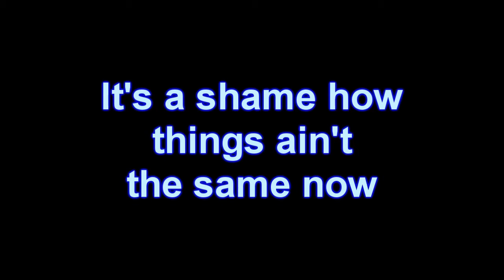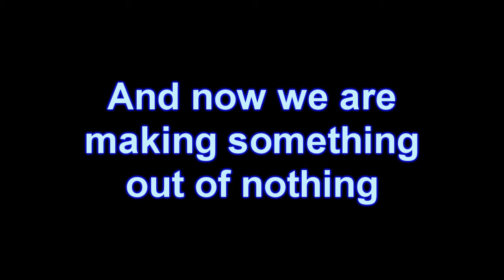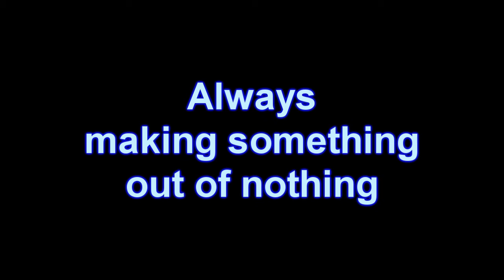Git Fresh - I Remember Lyrics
Git Fresh - I Remember
with lyrics
Could contain mistakes